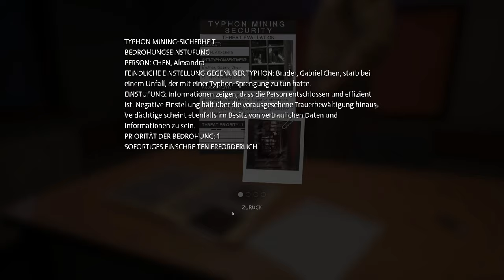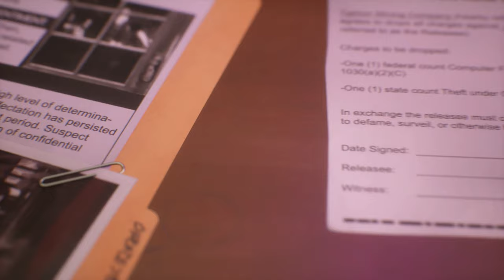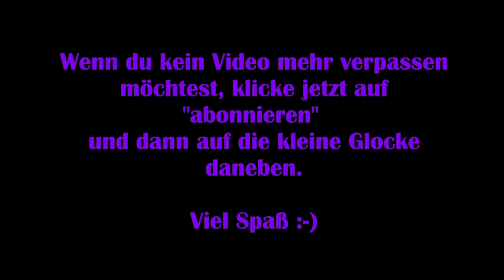Life is strange: True Colors #16 – Der Verräter [Deutsch] [Lets Play]